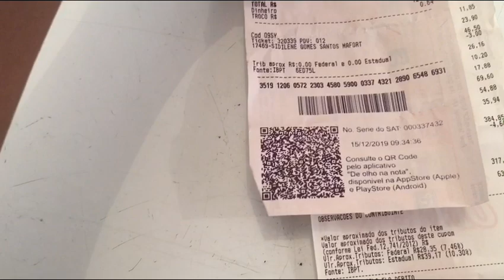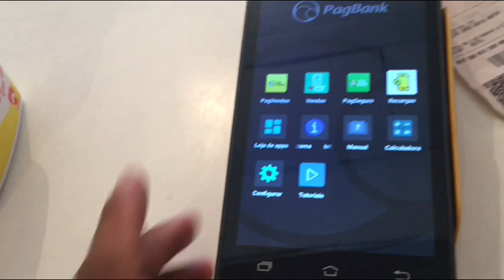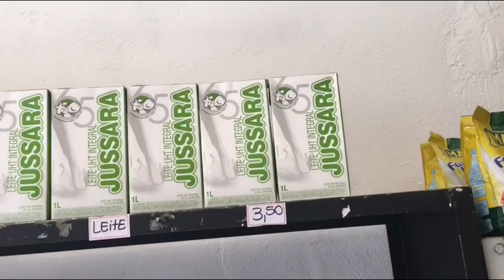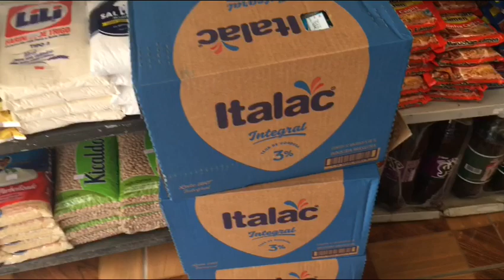Então é natal e as compras não param na mercearia da Morena 🙏